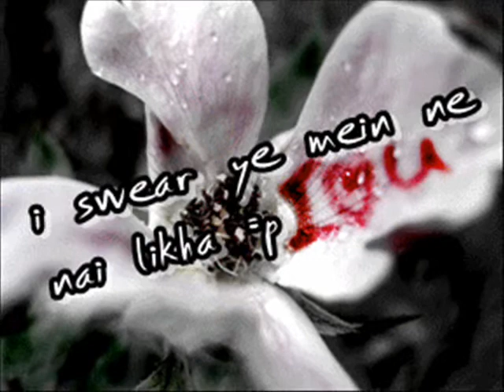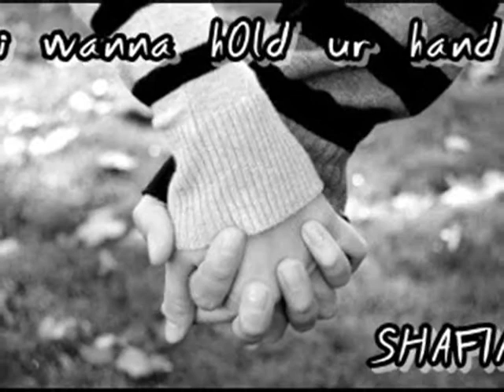made by unzipped =D